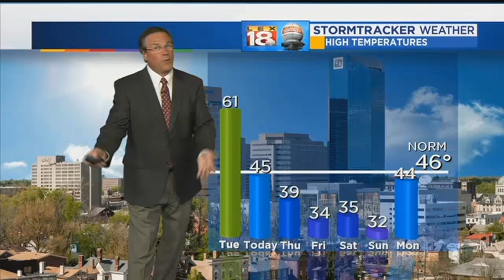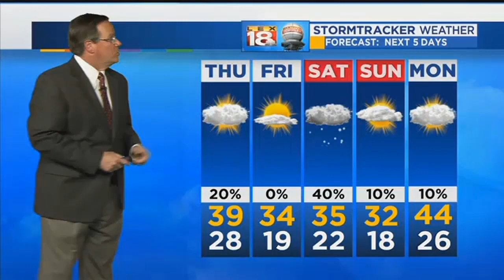Weather At 5: December 6, 2017